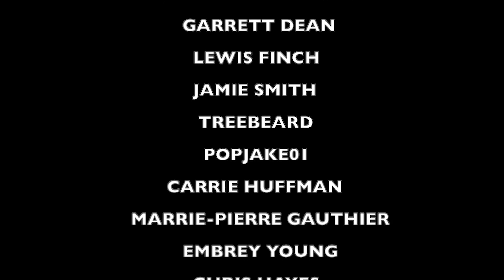PUNK ROCK DAD reacts to MAC MILLER "Diablo" [ REACTION ]